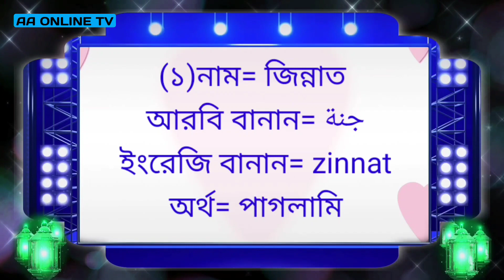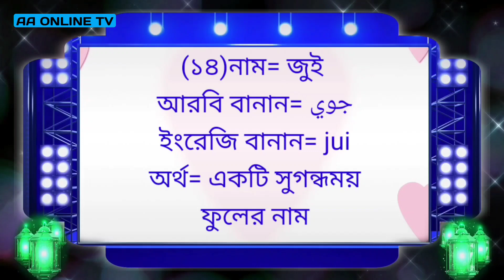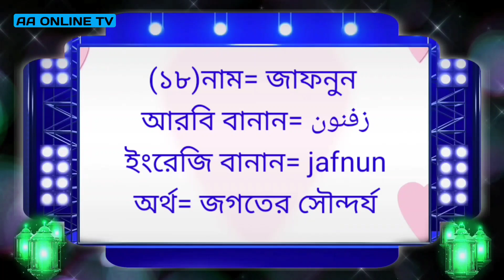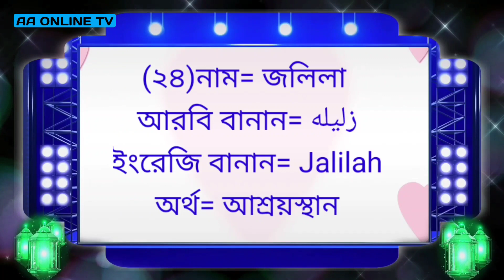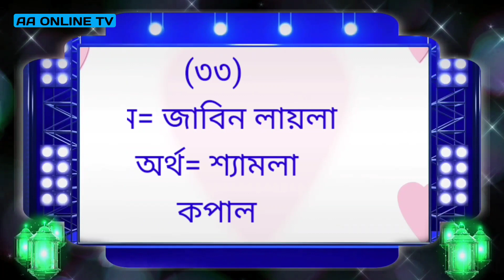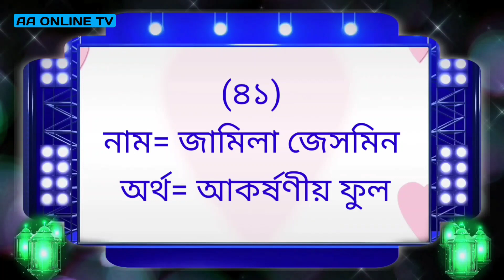Islamic Girl's Baby Beautiful Name ইছলামি মেয়ে শীশুর শুন্দর ৪৩টি নাম অর্থসহ।